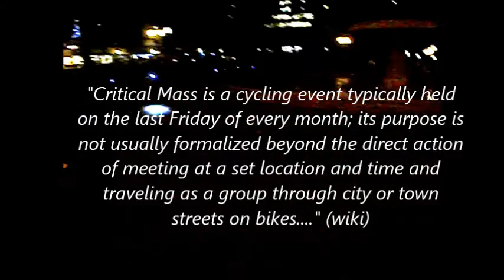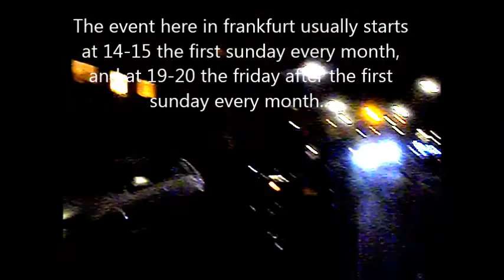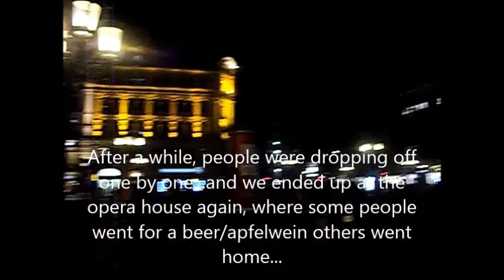Critical Mass: Frankfurt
Critical Mass in Frankfurt, a friday in january 2014.